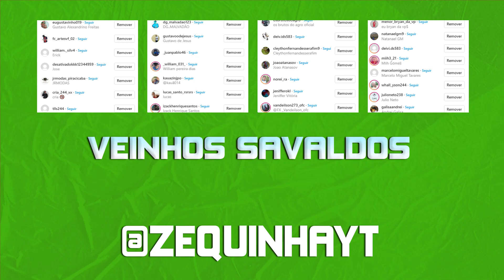MEUS AMIGOS ME TROLARAM (TROCARAM A COR DO MEU CARRO) | GTA V: VIDA REAL #94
Vídeo novo de GTA 5 VIDA REAL, .

Participantes.